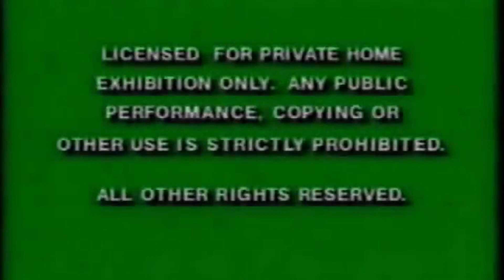Opening to The Little Mermaid (Live Action) from 1983 by Burger King (Real not Fake)